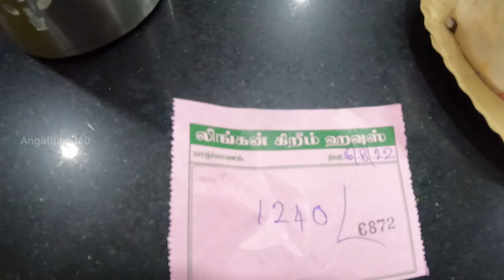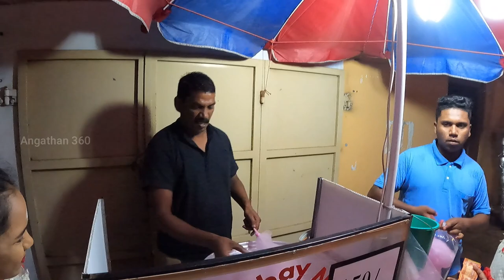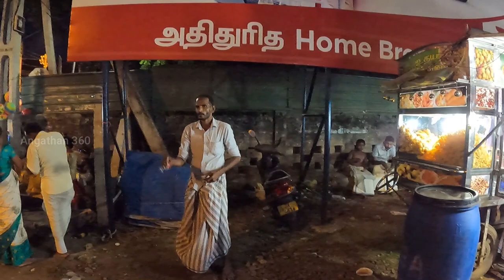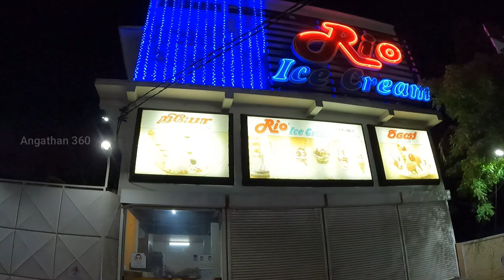நல்லூர் திருவிழா 2022 கடைகள் | Nallur Temple Festival 2022 Shopping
யாழ்ப்பாணம் நல்லூர் திருவிழா 2022 கடைகள்  |  Nallur Temple Festival 2022 Shopping | Jaffna | Jaffna

 nallur kodi atram nallur temple 2022 nallur 2022 nallur festival 2022 nallur kanthaswamy temple